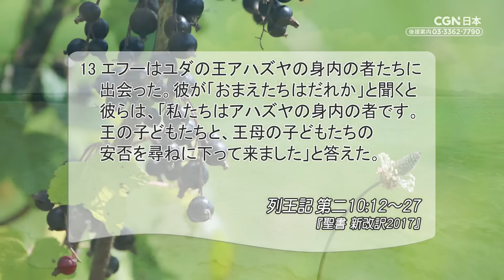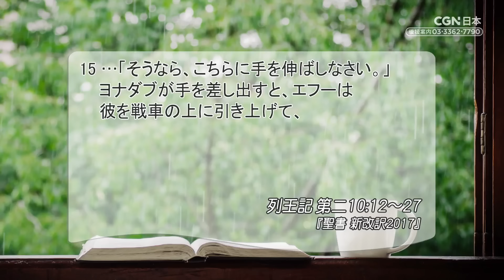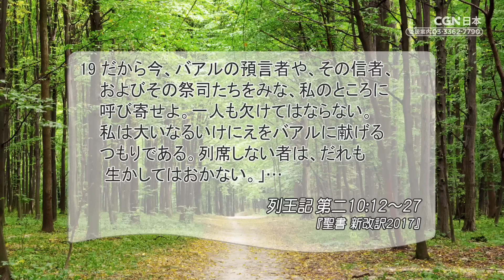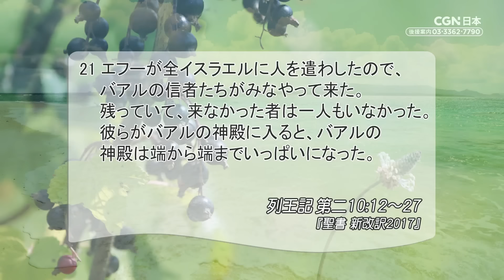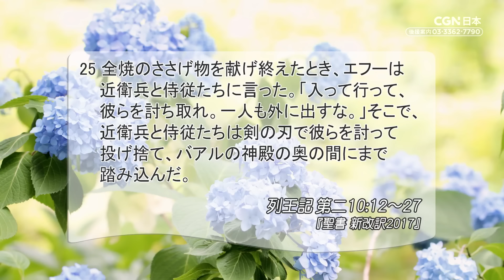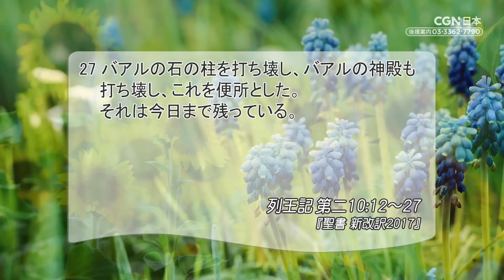[リビングライフ]過激な改革、無慈悲なさばきの道具／列王記 第二｜三好明久牧師